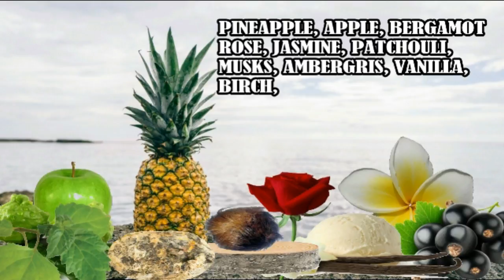Pineapple Vintage Intense Fragrance Review